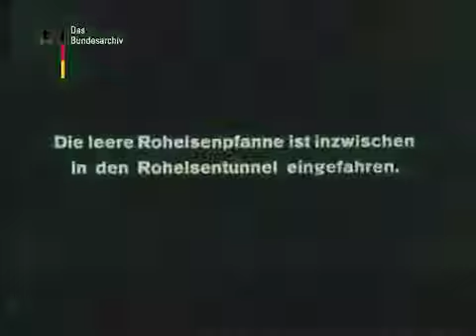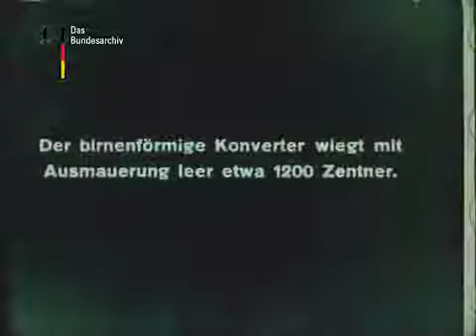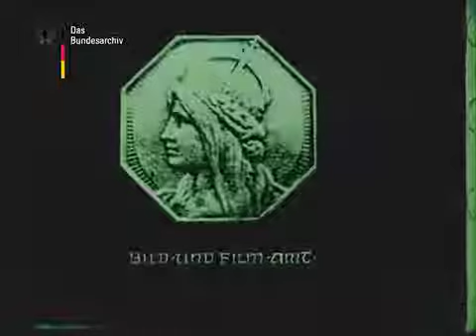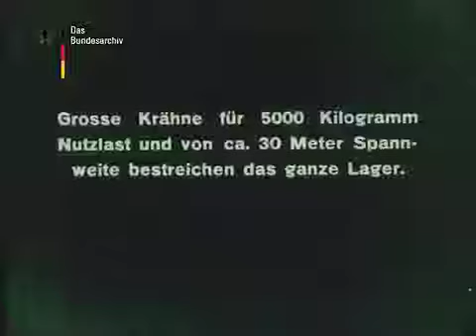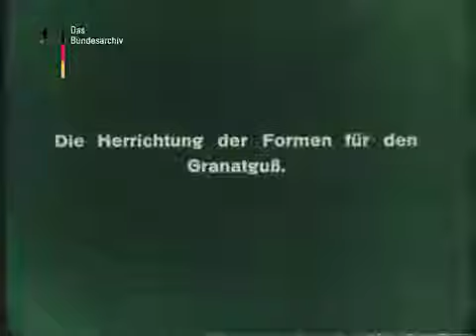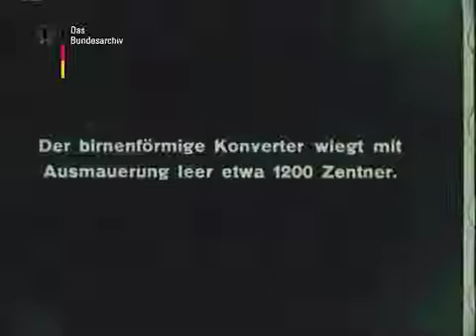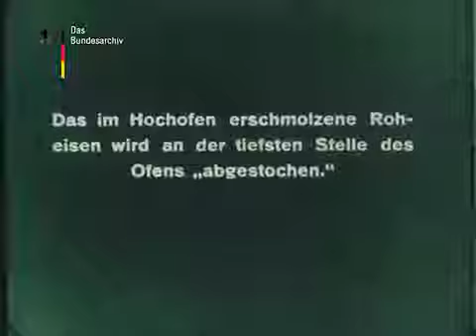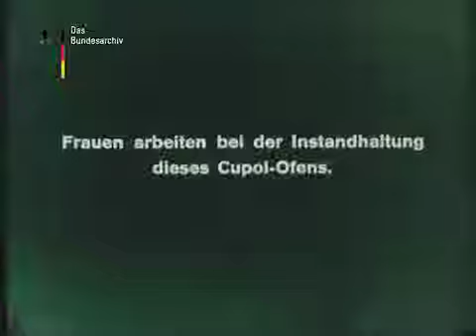Eiserne Film, Der Bilder aus Deutschlands Kriegsschmiede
A collection of silent films for the benefit of students and other viewers. The film available here are offered with support for English and other languages whenever possible.

Eu lhes apresento o primeiro Set acompanhado de um vídeo totalmente psicodélico do projeto Fafrito! Enjoy.